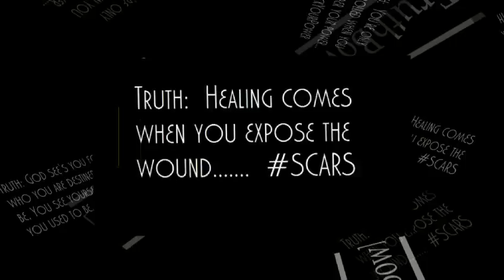"Yet Praise"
"Yet Praise" recorded by Hart Ramsey featuring Jason Nelson

Are you a believer? Feeling like you're the only one going through your dilema? Do you have questions? Well put them in the bowl and let our panelist answer them for you.

Get "Daily Truth" emails, Access to our Twitter Page, Facebook Page, and Weekly Episodes